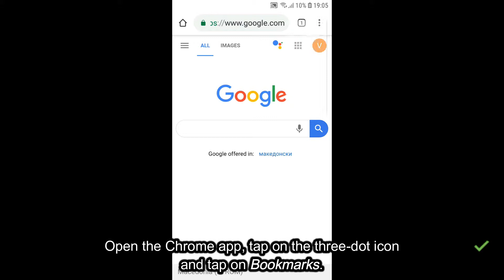How to delete your bookmarks in the Chrome app - Android (Huawei, Xiaomi, HTC, etc.)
Learn how to delete bookmarks you don't need, in the Chrome app on your Android device (Sony, LG, Samsung, Xiaomi, Huawei, etc.).

Device used: Samsung Galaxy A3 (2017), running on Android 8. The steps described in the video may vary from one device to another.